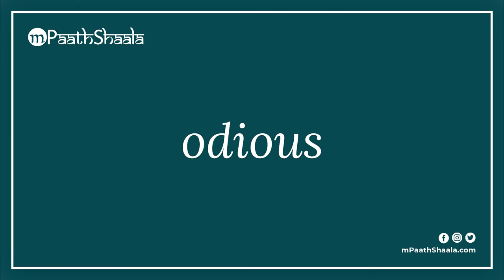odious | Pronunciation in English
Learn how to say "odious" with mPaathShaala free pronunciation tutorials.